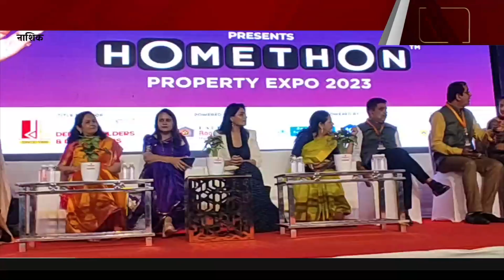Nashik News होमेथॉन प्रदर्शनात दोन दिवसात ९९ फ्लॅटसचे बुकिंग